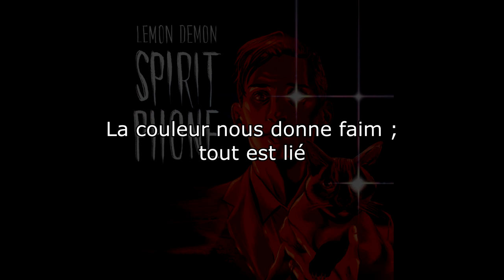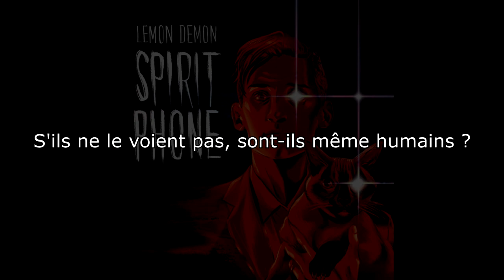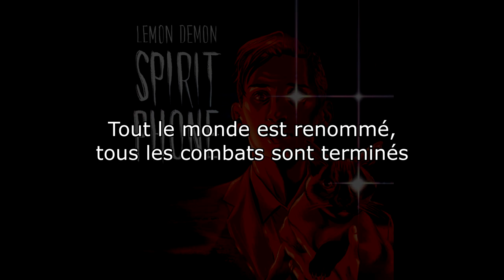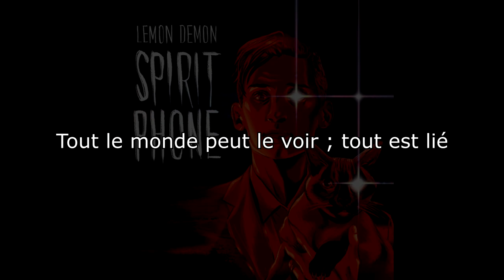Lemon Demon - Redesign Your Logo (Bonus Track) (French Translation) (Unofficial)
Follow Lemon Demon:  @neilcic @NeilCicieregaMusic